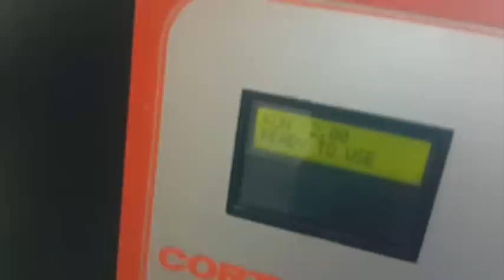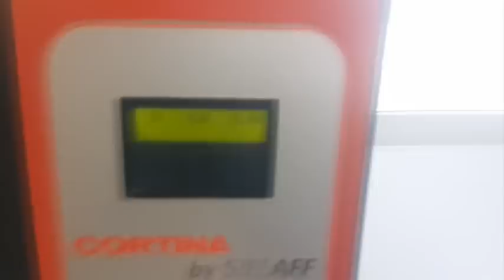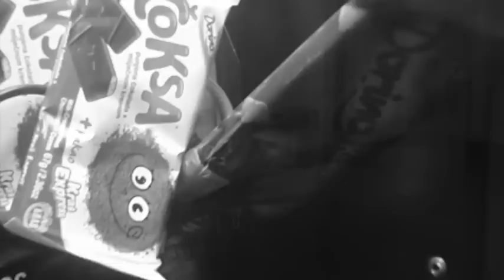30.1.2016. never forget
evil vending machine in a Zagreb dormitory